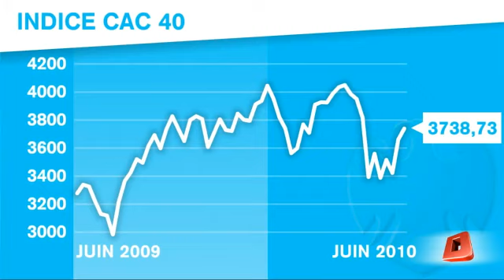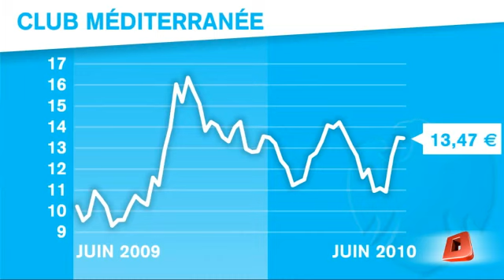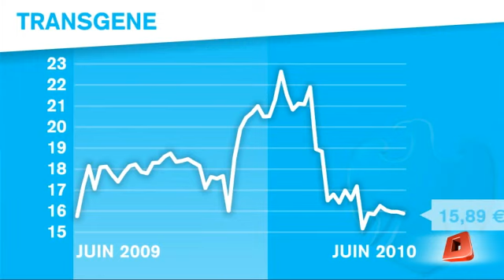Barclays recommande le Club Med et Transgene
Comme chaque semaine, découvrez l'analyse du marché avec Franklin Pichard, avant d'écouter les conseils de Lara Bouvier et Ilana Azuelos-Bossard.

En ce début d'été, nos analystes conseillent l'investissement dans le leader mondial du village-vacances, le Club Med, suite à l'annonce des résultats du premier semestre et à un positionnement réussi sur le haut de gamme. Nous suivrons ensuite Transgene, ce spécialiste des biotechnologies, qui, en plus d'une augmentation de capital, pourra compter sur l'arrivée de 4 produits phares en phase de tests cliniques.